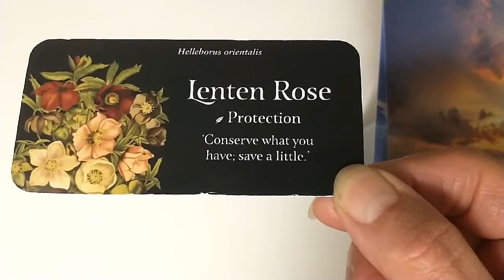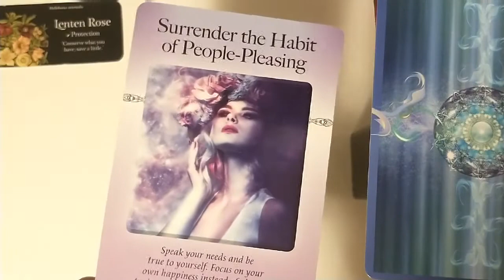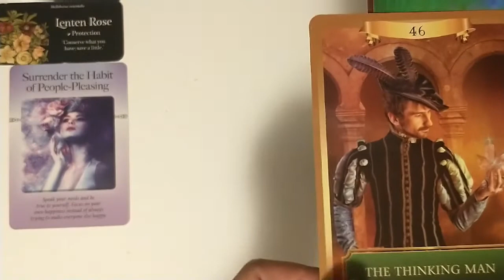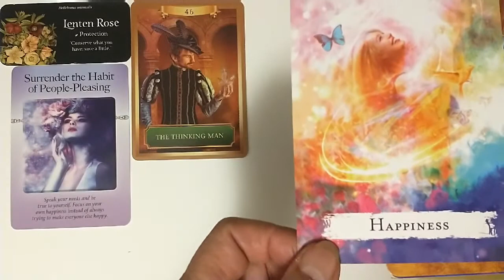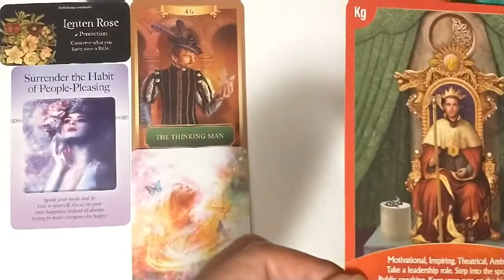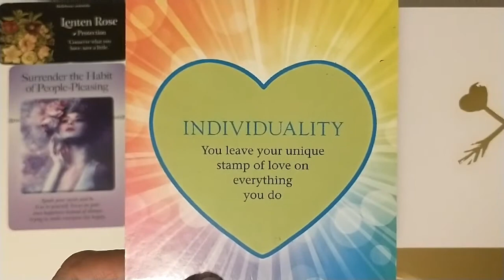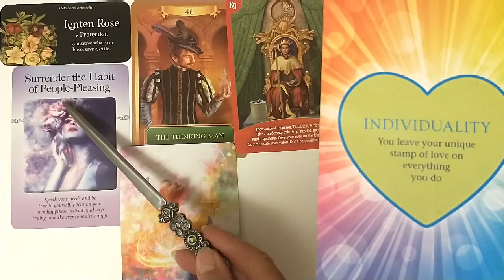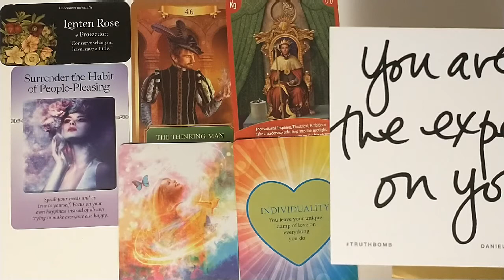PISCES | Embrace Your Individuality | Release the Past | Pisces Tarot Card Reading | July 2021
Today I am going to read General Monthly Zodiac, Pisces, July 2021.

🌻A Quick And Easy Monthly Guide To Self-Awareness🌻
Here is a quick overview of your monthly guide to self-awareness, how to optimize your energy, and how you can re-energize and feel better about yourself."

🌟ABOUT PISCES🌟
Creative work grounds them. Pisces must learn that the main contributor to their happiness is finding an outlet for their creative expression. Pisces are always looking to the future and they always have hope. They don’t dwell on the past too much. They put things behind them and move forward.

🎥RECOMMENDED VIDEOS-